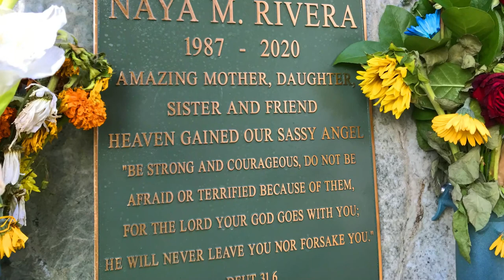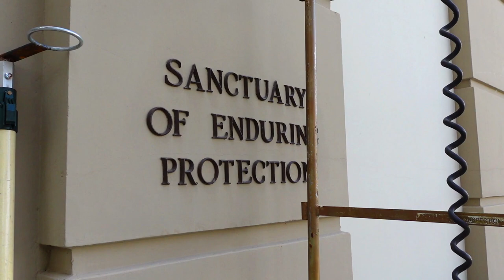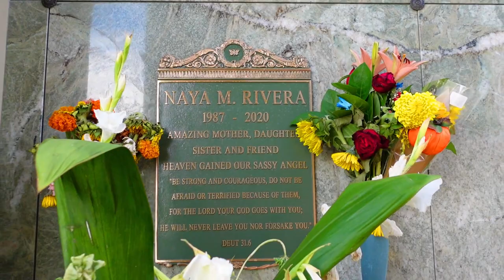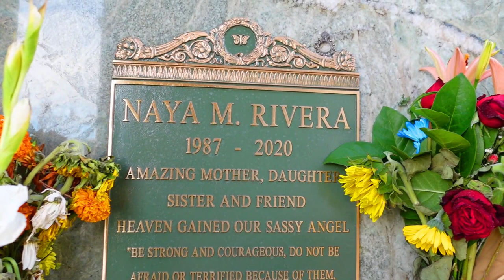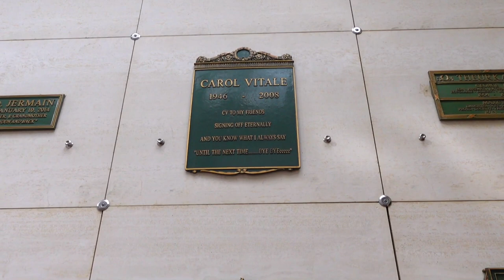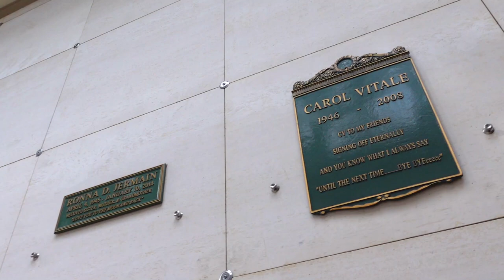Remembering A Young Woman The World Lost Too Soon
Dear Viewers,

Please be respectful, kind and loving with your comments regarding this video.

I recently paid my respects to the final resting place of a young and talented actress whose death shocked and saddened the world.

She was loved by fans worldwide. Many of them would love to visit her final resting place in person, but are not able to. This is the only way they can PAY THEIR RESPECTS to this woman they loved, admired and respected.

That's why I made this video. For her fans. I am one of them. I am not making any money from this video. There are no ads on this video. There is nothing disrespectful about this video.

If her family did not want anyone to see her final resting place or to visit, I assume that they would have interred her in a private location. This is one of the most visited cemeteries and mausoleums in the world.

I hope that her family would be pleased to know that thousands of people around the world are able to virtually visit her final resting place and leave messages of love and affection to her in the comments section.

To all of you leaving unkind messages in the comments section, please be respectful and think of her family and share the love about someone you loved and admired. The world doesn't need any more unloving and unkind comments. Don't you agree?